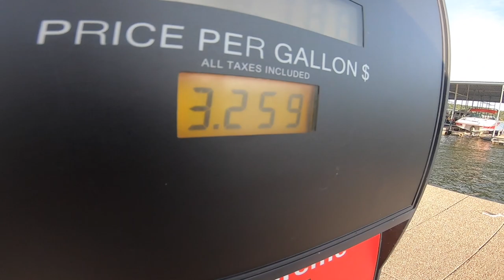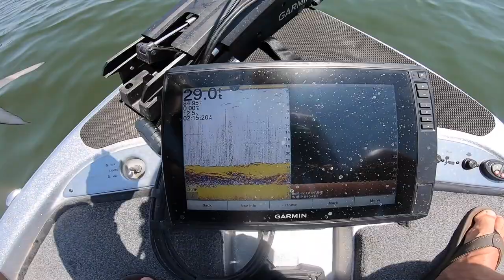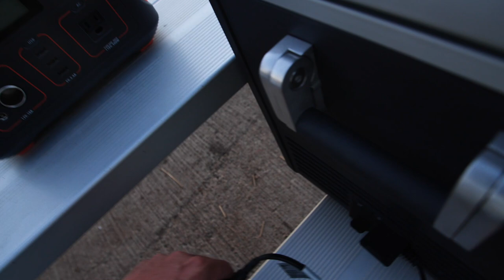Catfish vs Bluegill | Lakeside Camp Fire Catch & Cook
Camping by the lake with no more food left, I'm fishing for any fish I can eat, except for bass. Catfish and Bluegill on the open fire by the lake, tasty!